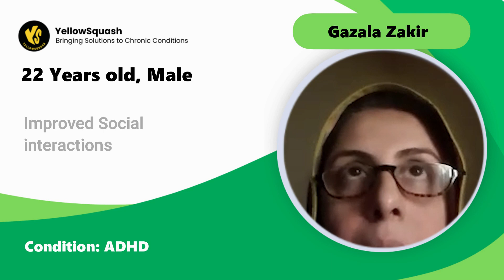Transforming Lives of Autistic Children, Even Older Ones! | YellowSquash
Witness the power of love, dedication, and our comprehensive approach as families share inspiring testimonials of their remarkable journeys with our groundbreaking Autism program. Break down barriers and shatter preconceived notions as we prove that it is never too late to embark on the path of healing, regardless of age.